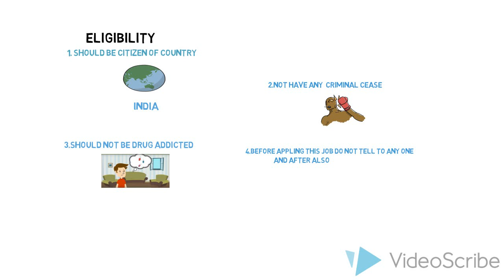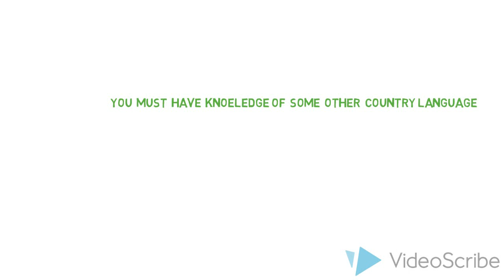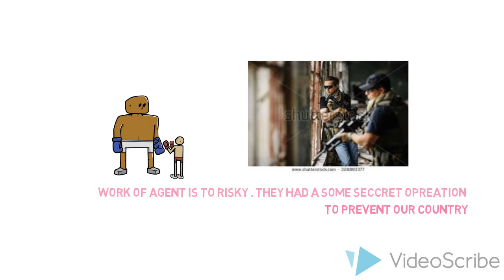How to join RAW (secret agency)HINDI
In this video you get information about How to join RAW and  qualification and selection process and eligiblity for raw  and many other